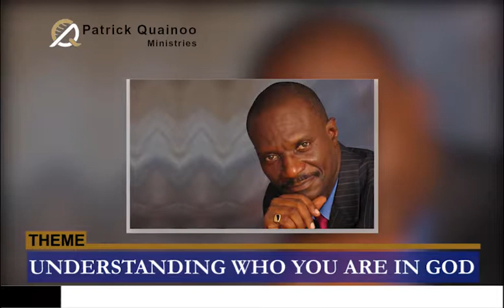UNDERSTANDING WHO YOU ARE IN GOD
These are practical biblical teachings you need for your daily living .

Faith Moments - Be Inspired .

"And in all thy getting , get understanding " Prov. 4:7